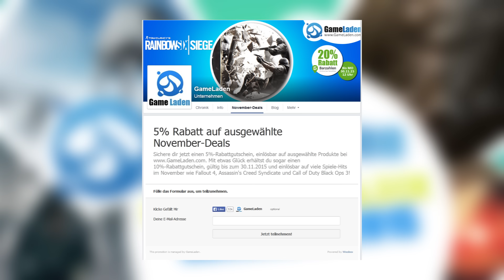Monatsrückblick November 2015 l Fallout 4 l Günstige Game-Keys bei GameLaden!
GameLaden wirft einen Blick zurück auf die angesagtesten PC-Spiele-Neuerscheinungen im November 2015: Fallout 4, Star Wars Battlefront, u.v.m.! Außerdem erfahrt ihr, wie ihr euch satte 20% Rabatt auf Tom Clancy's Rainbow Six Siege sichern könnt!